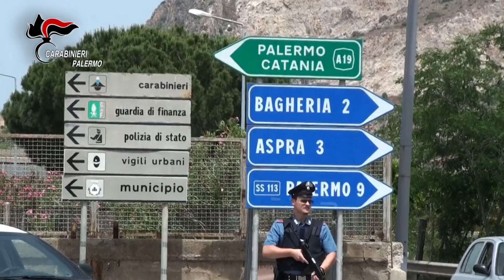Mafia, duro colpo alla famiglia di Bagheria. 8 arresti. Scongiurato un omicidio